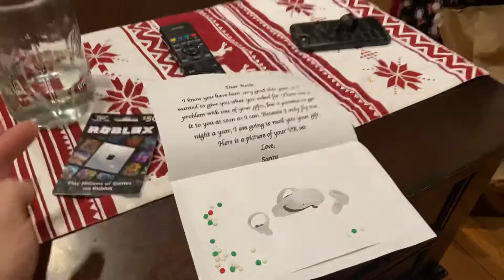2020 Christmas Morning